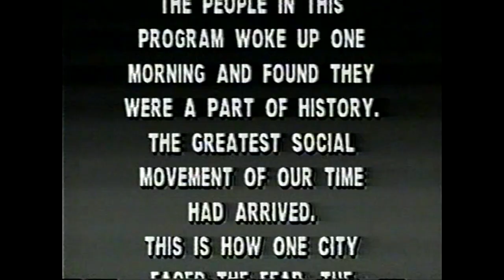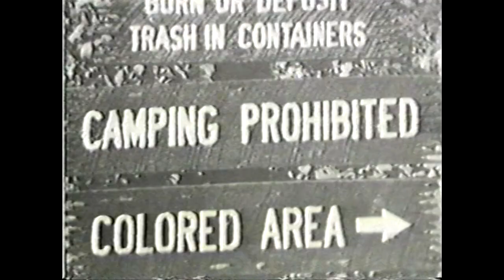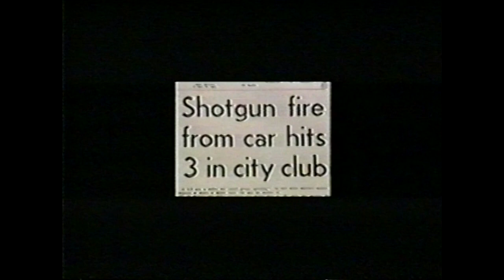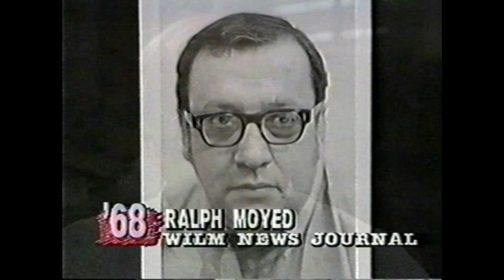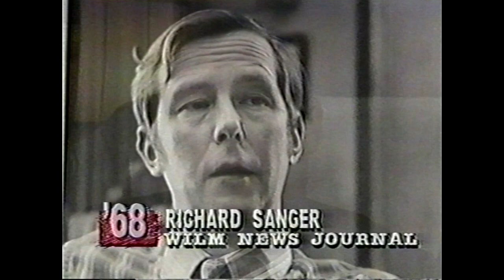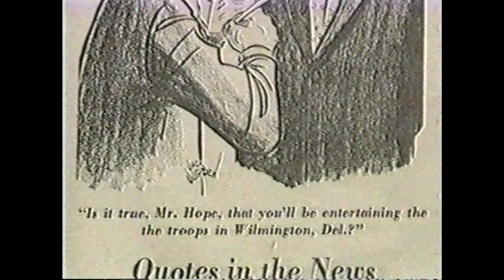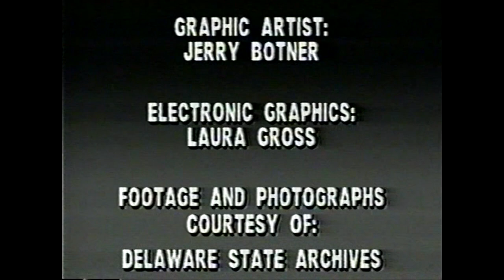1968: Siege of Wilmington - WHYY 1989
This is a 1989 TV program by WHYY about the military occupation of Wilmington Delaware in 1968.

From Wikipedia:

In the wake of the assassination of Martin Luther King Jr. on April 4, 1968, a large number of black youths converged on the main downtown business area of Wilmington and began looting stores April 9–10, 1968. A report of sniper fire prompted Democratic mayor Babiarz to declare a state of emergency, to impose a curfew, and to request assistance from Governor Terry. The two-day riot that occurred after the assassination was small compared with riots in other cities, but its aftermath highlighted the depth of Wilmington's racial problem.

On April 9, 1968, Governor Terry ordered the twenty-eight-hundred-strong National Guard to patrol the streets of Wilmington and to restore order. He later ordered National Guard troops to be deployed also in Rehoboth Beach and at the campus of the predominantly black Delaware State College in Dover. Within a week, Mayor Babiarz requested withdrawal of the soldiers, but Governor Terry refused, citing unspecified intelligence reports of the potential of renewed and more violent racial disturbances.

Despite repeated requests by Mayor Babiarz and other notables to remove the National Guard, Governor Terry responded, "The Guard is going to stay in Wilmington until we're sure people and property owners are adequately protected." As a result, Babiarz openly broke with Terry and Wilmington remained under military occupation for the remainder of 1968 – nine months – reportedly the longest occupation of an American city by armed forces since the Civil War.

Presented by Focus Delaware

"Focus Delaware" aired on Rollins Cablevision & WNS-TV Channel 2 and WTGI Channel 61 from 1980 to 1987 and was hosted by Bob Weiner.